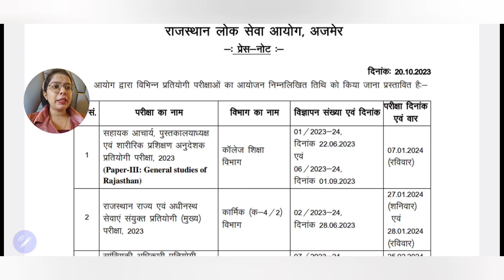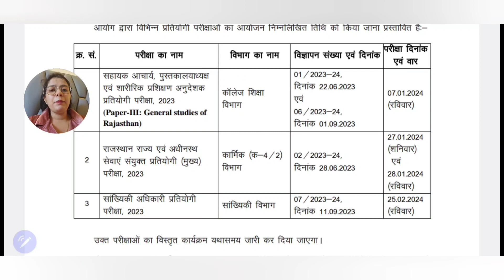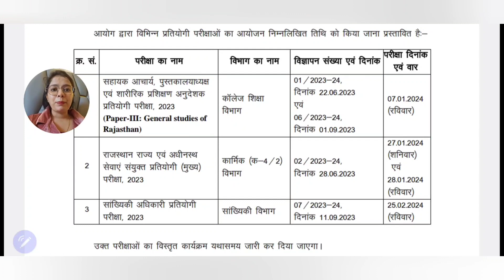Rpsc Assistant Professor Exam Date 2023 | Economics Preparation